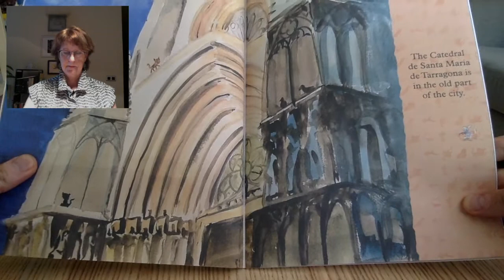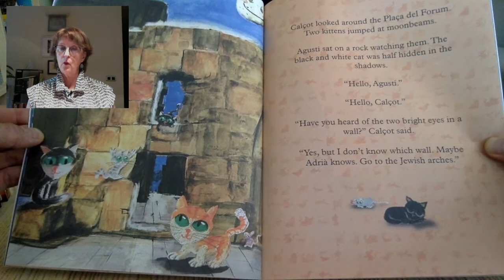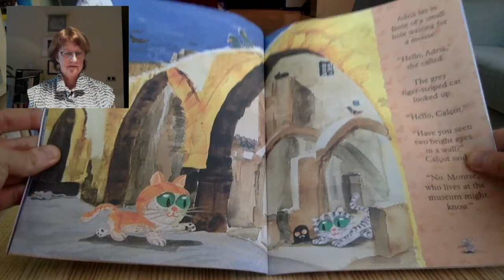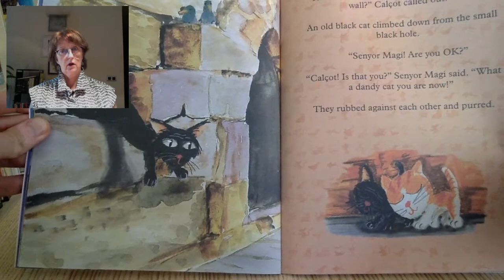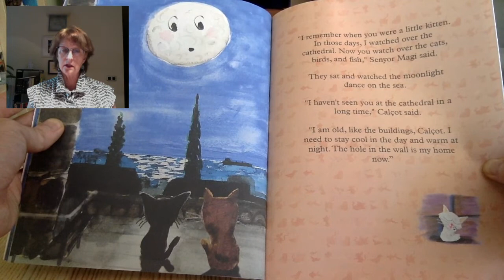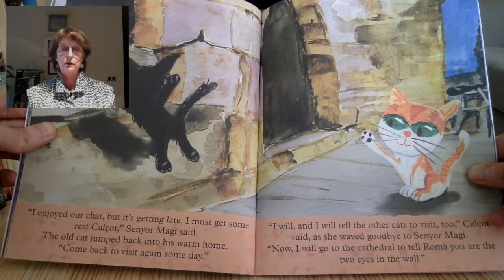Calçot the Cathedral Cat and the Eyes in the Wall - Book Reading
Pat Mullarkey reads Calçot and the Eyes in the Wall.
Calçot and the Eyes in the Wall is the first book in the Calçot the Cat series, written by Pat Mullarkey, illustrated by Paúl Sánchez and published by English Tarragona.

To order:
Calcot the Cathedral Cat and the Eyes in the Wall
Calcot the Cathedral Cat and the Procession of the Rats